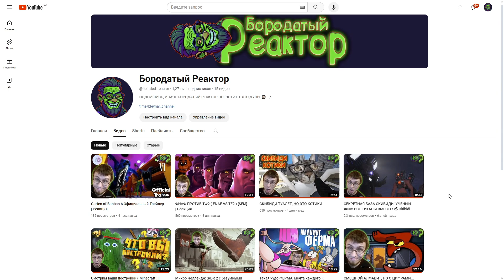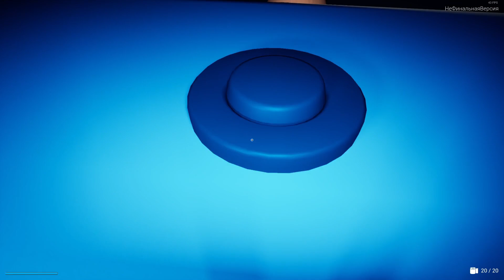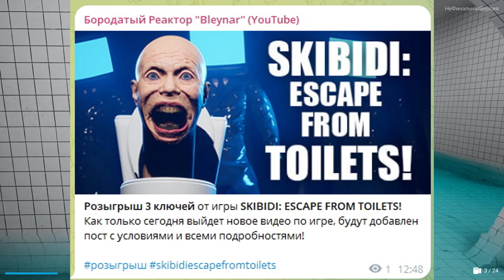SKIBIDI Escape from toilets "Баги, Приколы, Фейлы"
Баги, Приколы и Фейлы в SKIBIDI TOILET: ESCAPE FROM TOILETS! Лучшая хоррор игра по анимации Скибиди туалет (Skibidi Toilet) 🚽 Кооп c Ютуберами: @MrDeKart @Mortimerina @OfficialZelel

Розыгрыш 3 ключей игры Skibidi toilet: escape from toilets!

"SKIBIDI: ESCAPE FROM TOILETS" - это кооперативная игра в жанре хоррор для 1-4 игроков. TV MANs пытаются пройти через жуткие и атмосферные локации, которые наполнены опасными SKIBIDI TOILETS - они хотят вас убить!

И ЗАРЯЖАЙСЯ ПОЗИТИВОМ 😜